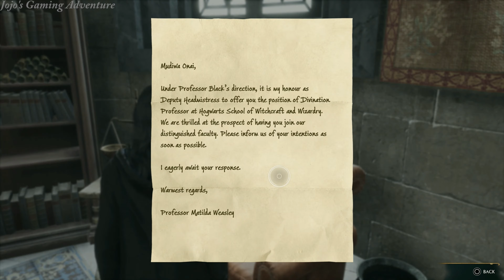PS5 Hogwarts Legacy Part 3 Side Quests Before Hogsmeade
00:00:00 Learning Reparo
00:04:56 The Unreflected Mirror
00:07:36 Disenchanting the Books
00:16:48 Fetching the Gobstones
00:41:03 Crossed Wands Preliminary